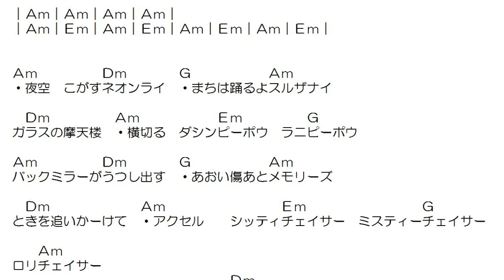超攻速ガルビオン「ロンリー・チェイサー」簡単コード・Fなしギター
原曲キーと同じAmでやってます。